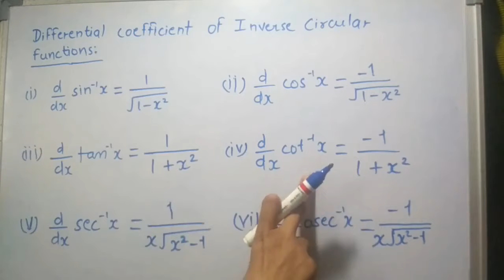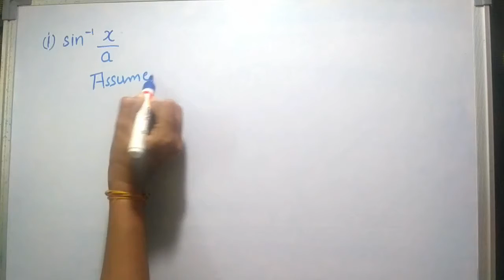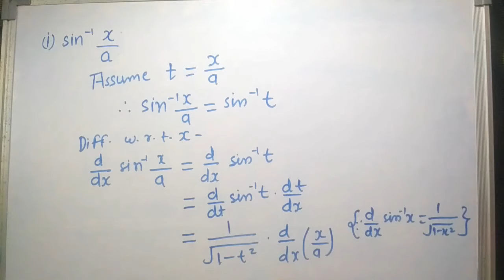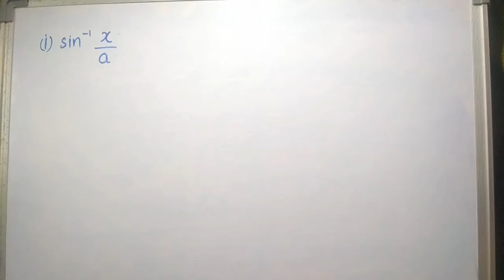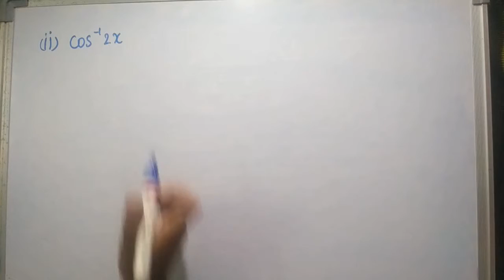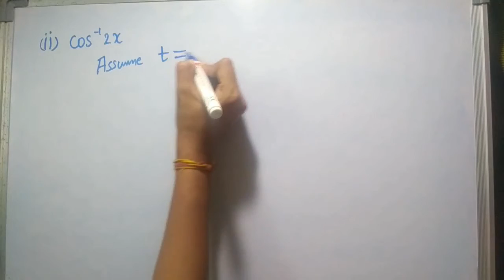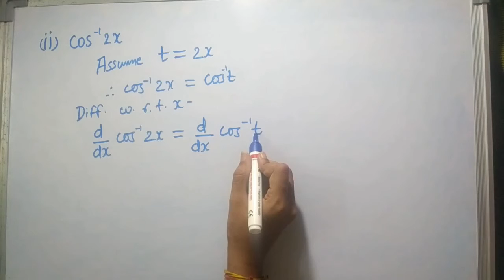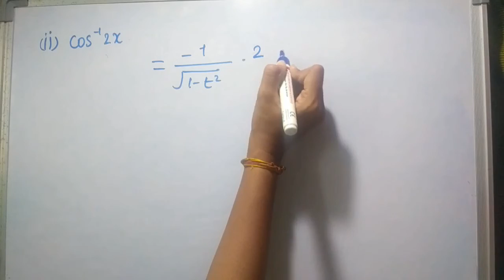Simple Differentiation: (Part-1)Differential Coefficient of inverse circular functions